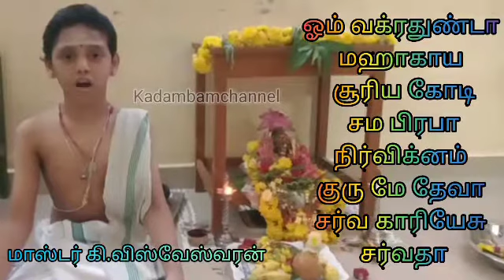Vinayagar Slogam | Vakratunda Mahakaya | வக்ரதுண்ட மஹாகாய் சூரியகோடி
சங்கடஹர சதுர்த்தி மந்திரம்
விநாயகர் பூஜை மந்திரம்
விநாயகர் மந்திரம்
sankatahara chaturthi mantra in tamil
சங்கடஹர சதுர்த்தி whatsapp status
சங்கடஹர சதுர்த்தி பாடல்கள்
சங்கடஹர சதுர்த்தி பூஜை
சங்கடஹர சதுர்த்தி வழிபாடு
விநாயகர் சதுர்த்தி பூஜை மந்திரம்

tamil
வக்ரதுண்டா மஹாகாய சூரிய கோடி சமபிரபா |
நிர்விக்னம் குரு மே தேவ் சர்வ்-கார்யேஷு சர்வதா||

english
Vakratunda Mahakaya Surya Koti Samaprabha |
Nirvighnam Kuru Me Dev Sarv-Kaaryeshu Sarvadaa ||